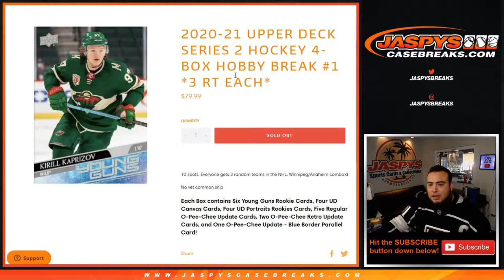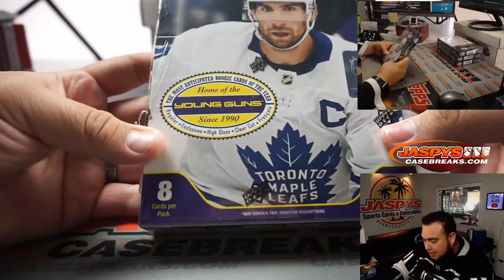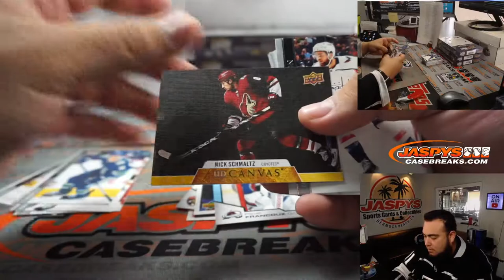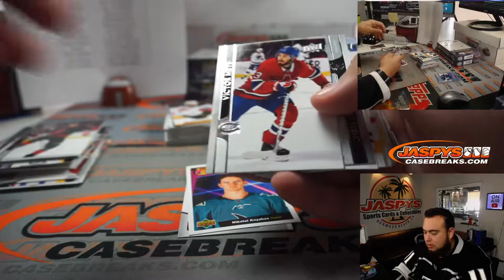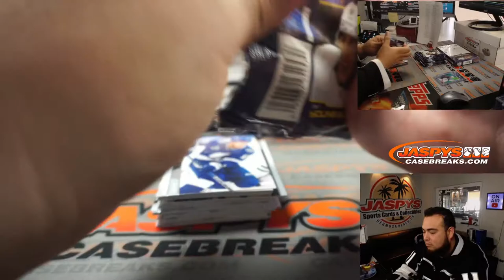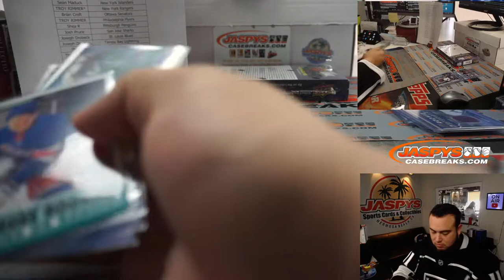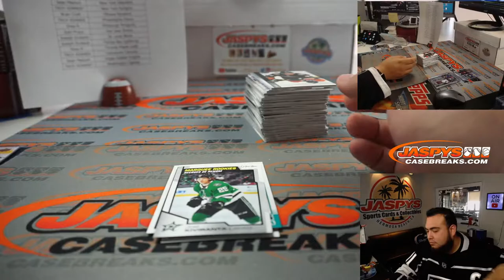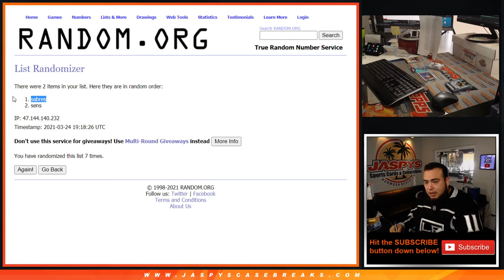W. 3/24/21 - 2020-21 Upper Deck Series 2 Hockey 4-Box Hobby Break #1 *3 RT EACH*